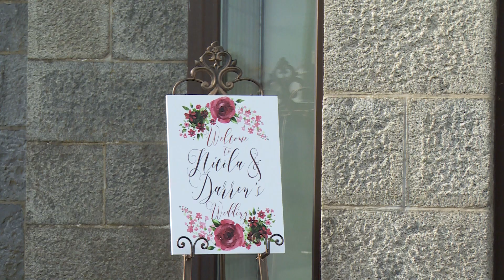Nicola & Darren Wedding Highlights